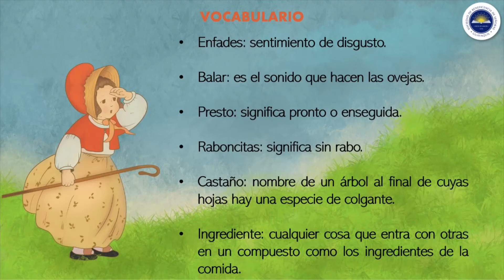Pastorcita, poesía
Poesía "Pastorcita" de Rafael Pombo
Para 2do. 3ro. 4to.